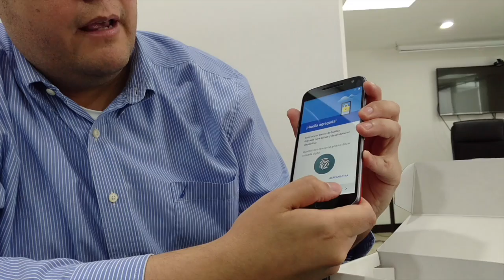MotoG4Plus (Análisis detallado) | Reviews de tecnología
¿Qué tiene de especial el MotoG4Plus y su familia? En este Reviews de tecnología le contamos todo sobre el MotoG4Plus, si quiere conocer más ingrese a nuestro blog